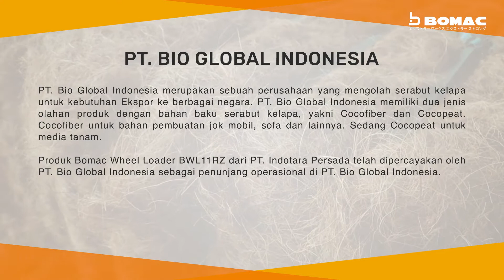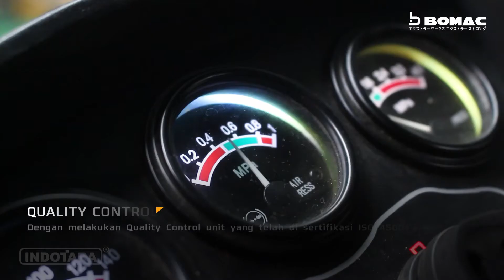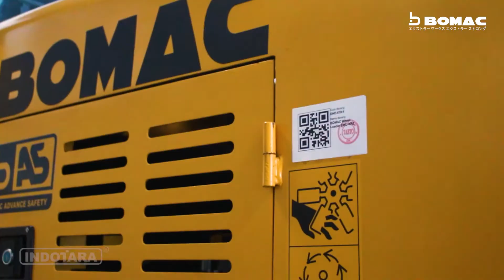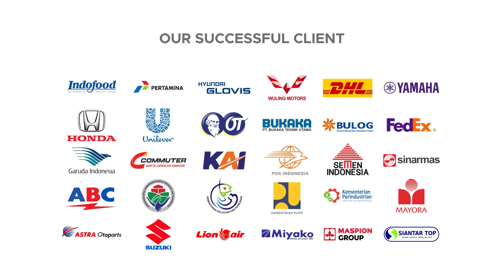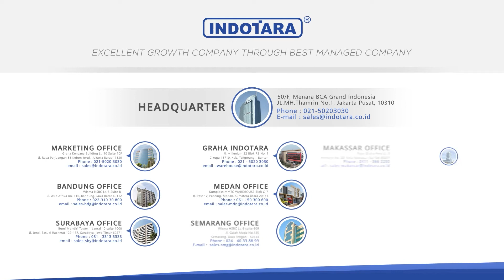PENGIRIMAN BOMAC WHEEL LOADER BWL11RZ - PT. BIO GLOBAL INDONESIA, JEMBRANA - BALI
BOMAC telah didirikan selama 30 tahun sebagai Wheel Loader premium dengan kualitas dan kinerja tinggi yang sangat stabil. Baru-baru ini, BOMAC diekspor ke seluruh dunia, terutama pasar premium. Langkah strategis ini telah memposisikan merek BOMAC untuk pertumbuhan di pasar dunia. BOMAC kini secara intensif menetapkan tingkat layanan dan kualitas produk yang tinggi, memungkinkan dealer untuk memenuhi semua kebutuhan pelanggan.

Untuk Informasi lebih lanjut, hubungi kami di :

Headquarter :
PT. INDOTARA PERSADA
50/F, Menara BCA Grand Indonesia

Indotara Showroom :
GRAHA INDOTARA

Singapore Office :
3 Temasek Avenue
Singapore - 039190